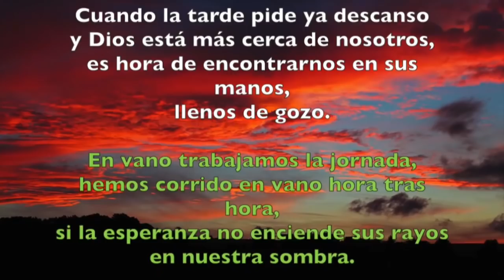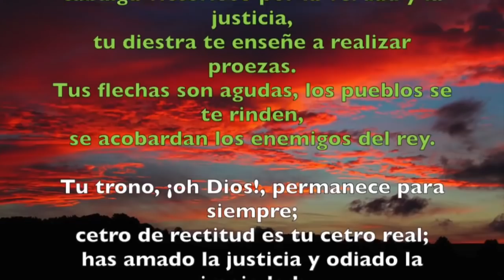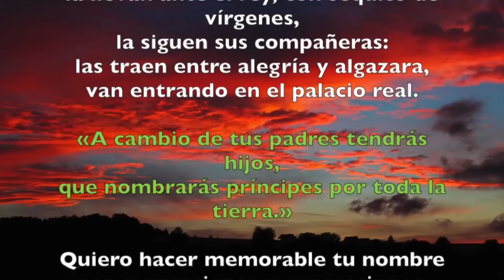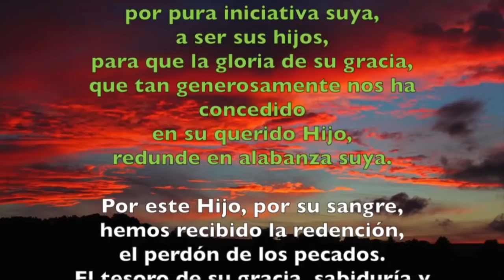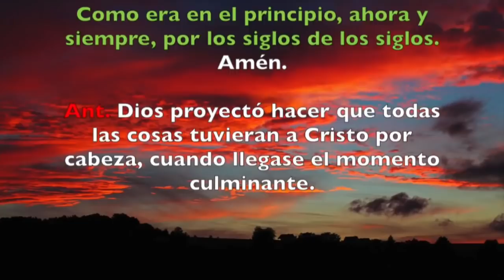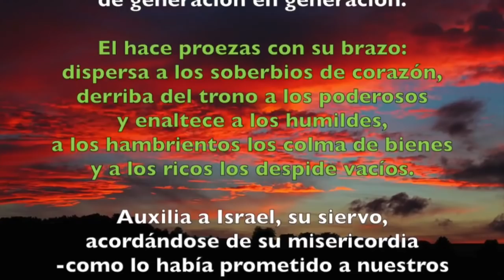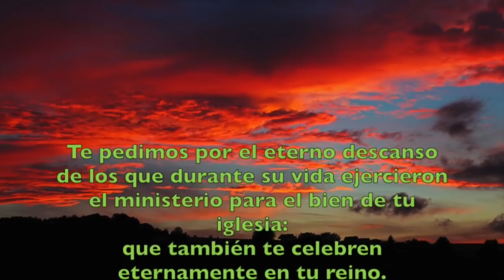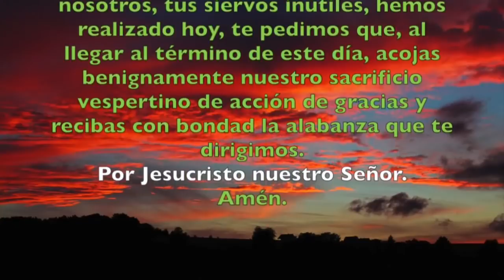Oración de la tarde (Vísperas), LUNES XXXIV semana del T. Ordinario | Padre Sam